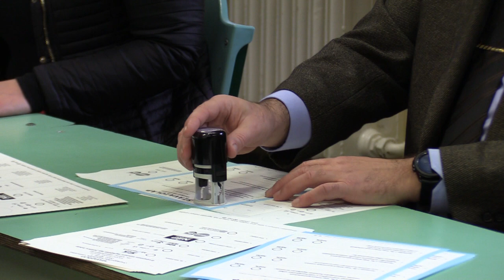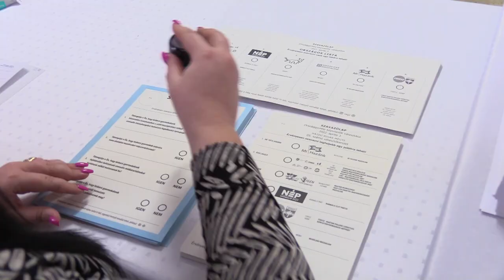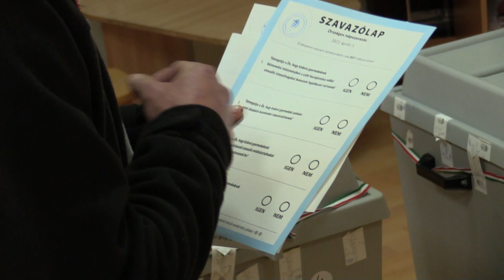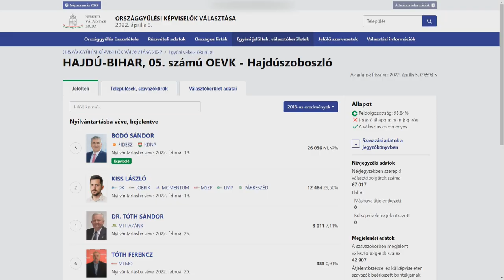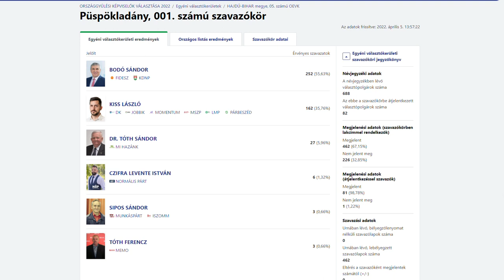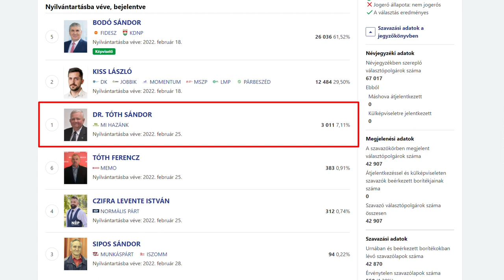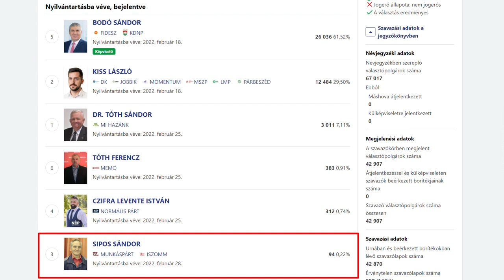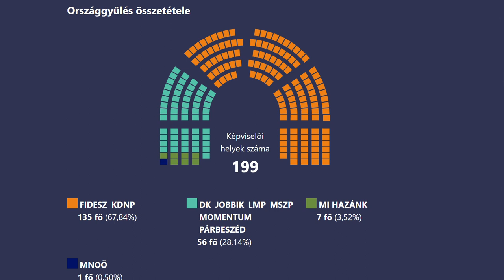Választás - Ismét Bodó Sándor kapott bizalmat